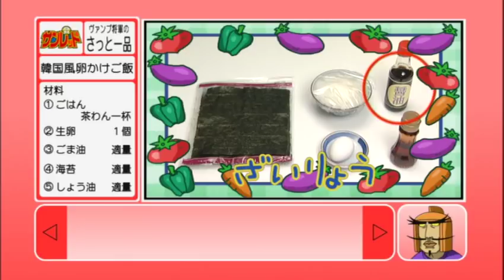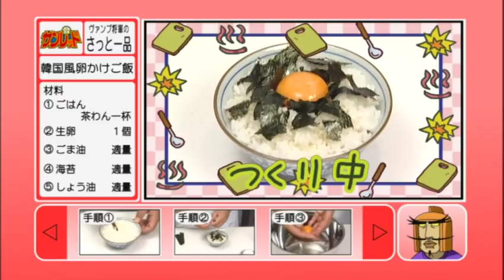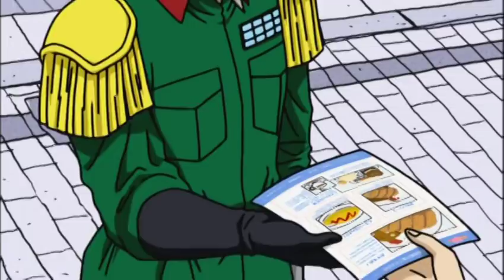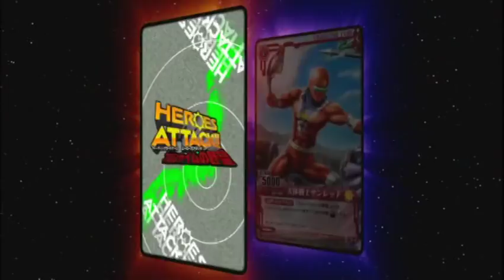映画 ｻﾝﾚｯﾄﾞ06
理恵へ、今度転職？して池袋のお店に移ったよ。
新メニューが結構安くて美味しい。
おごりで良いから一緒に食べようね。
連絡を待つよ。

子供と一緒にハマって見ていたサンレッド。
また東北方面に、長期出張になるのでアップします。
少しグレーな部分もあるけど、面白いから良いかな。
今日もこれ見ながら仕事してるけど、やっぱり凄いね。
大人になってもまだヒーロー。
ヤンキーヒーロー
私もなりたいな。

続・溝ノ口太陽族 最高ですよね。

最近は、子供達より父である私の方がよく見てます。

-サンレッド-